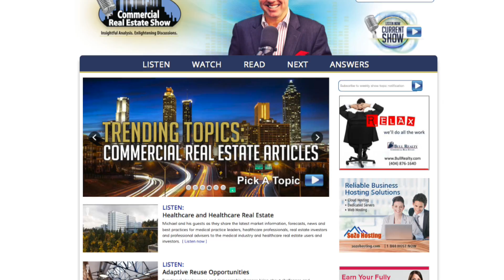24 Hour, 18 Hour or 8 Hour City, You Decide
Michael Bull and the Commercial Real Estate Show are in New Orleans for the National Association of Realtors Annual Conference. Hugh Kelly, Immediate Past Chairman of the Councilors of Real Estate, stops by to talk about the emergence of new "cities that never sleep."